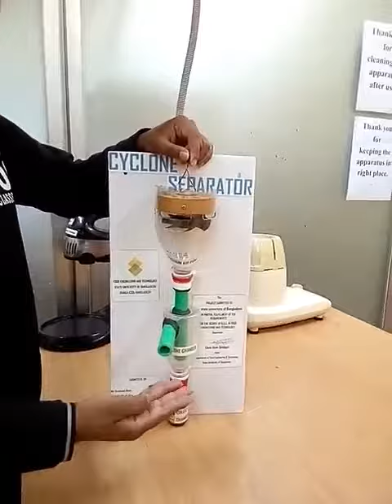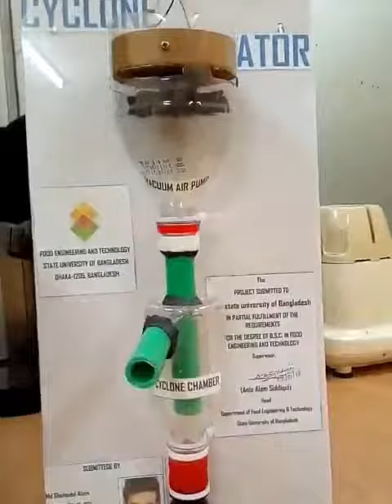Cyclone Separator model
Cyclone separator model working maccanisum